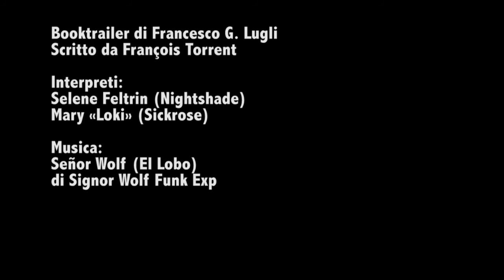Nightshade Obiettivo Sickrose - Booktrailer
Il thriller di François Torrent (Andrea Carlo Cappi) in tascabile da Edizioni CentoAutori!
Video di F.G. Lugli, scritto da F. Torrent, con Selene Feltrin e Mary "Loki", musica: "Señor Wolf" di Signor Wolf Funk Exp. Presentato in anteprima a Cartoomics 2014.